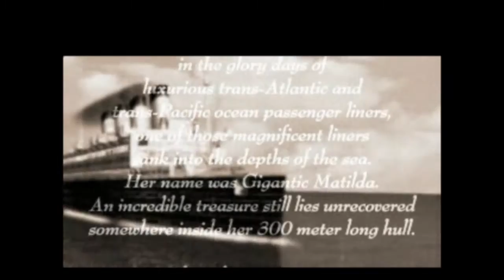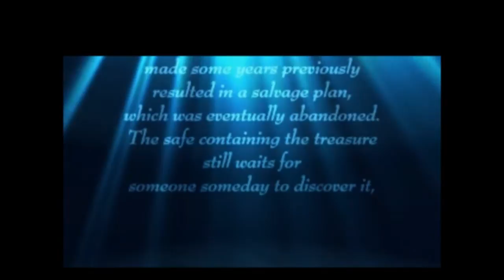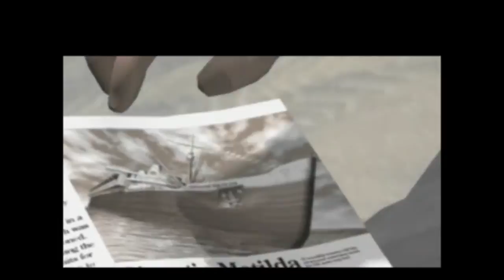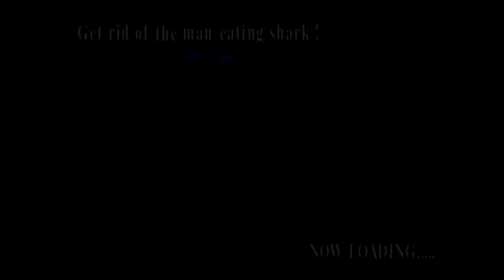Let's Play Diver's Dream Part 1 - Little Cave & Paradise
Welcome one and all to a let's play of Diver's Dream (EU) / Dolphin's Dream (Japan) for the playstation 1!